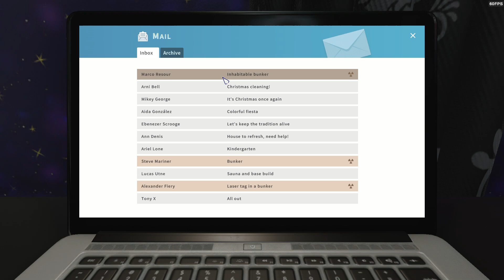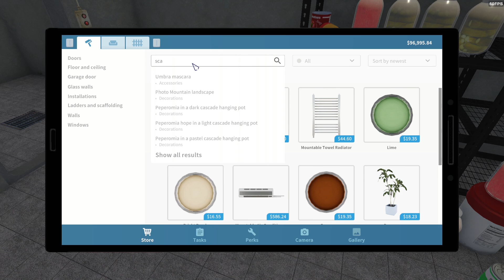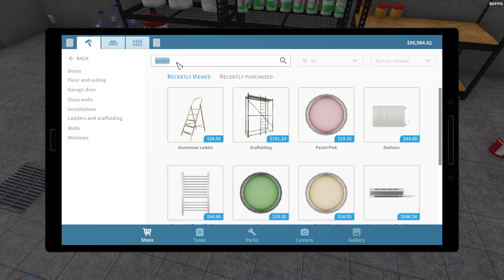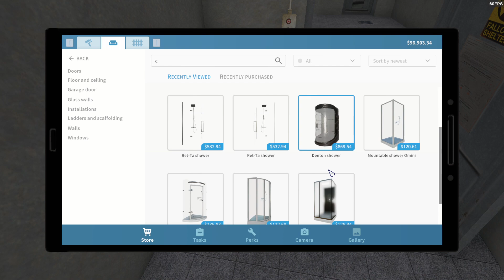House Flipper | Inhabitable Bunker | Final Part